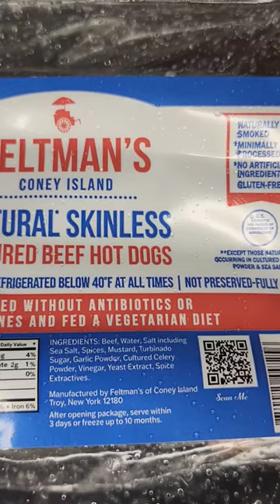Feltmans Coney Island Skinless Hot Dogs | Homemade BISON Chilidog | Clean Foods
Homemade Chili with BISON meat. Matched with one of the most natural hot dogs I like and kosher bread!